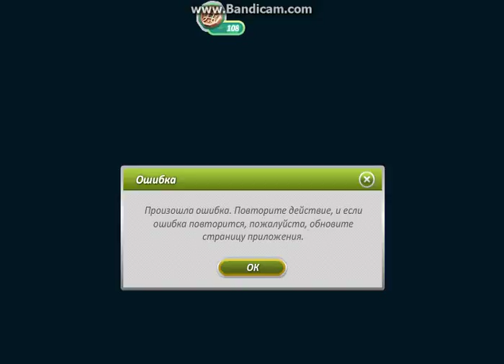Страшилки для детей Черная рука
☻☻☻Черная рука ищет тебя! Зачем ты меня звала??☻☻☻
Смотрите другие страшилки: